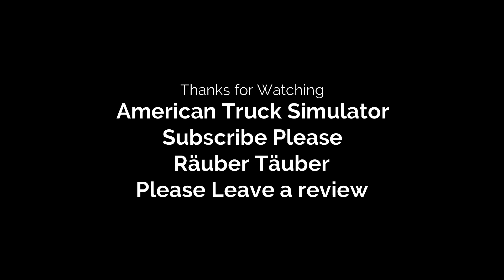von Rock Springs nach Chyenne